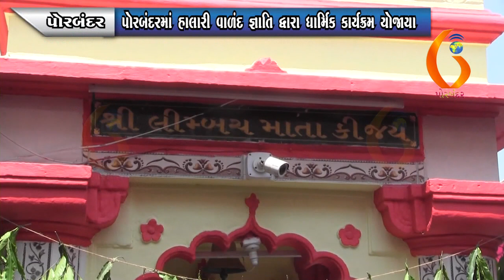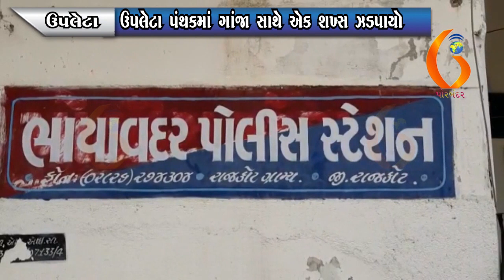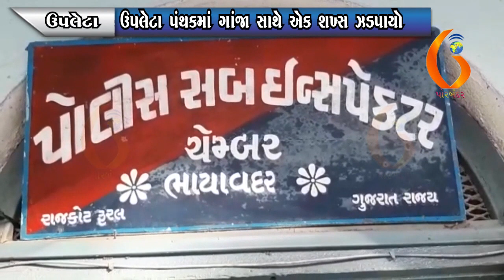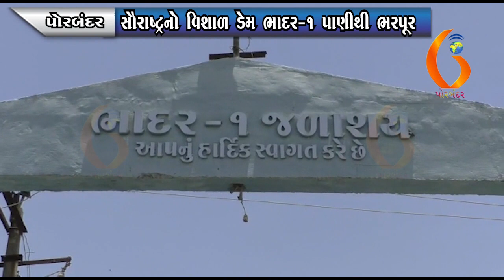GUJARAT NEWS PORBANDAR 09 04 2022